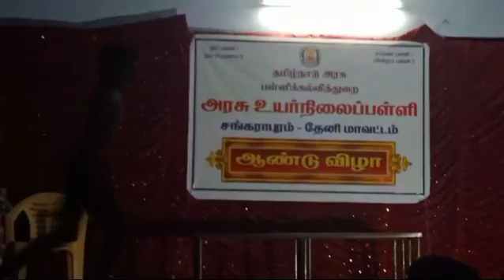February 11, 2024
Video from Reka